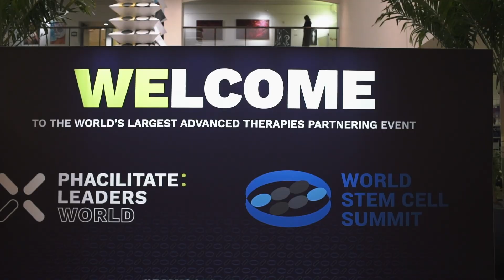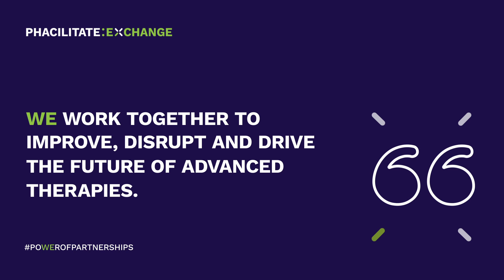Join the Advanced Therapies Revolution with Phacilitate!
'WHAT IS HAPPENING NOW IS A SPECIES-ALTERING EVENT...'

A dramatic but nonetheless true statement from Bernard Siegel, Founder of the World Stem Cell Summit. The advanced therapies revolution is upon us and, we believe, it is going to change the standard of healthcare worldwide.

This isn't just rhetoric, at Phacilitate Leaders World 2019 there were more patient advocates caregivers and healthcare practitioners than ever before. Lives are being changed by these therapies and now it's time for the advanced therapies industry to meet, collaborate with and learn from patients, payers and healthcare professionals to ensure the potential of these therapies is realised.

Find out where the industry is going next...